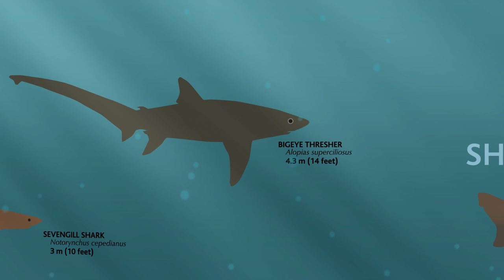Sharks of British Columbia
You can’t see them, but they’re there. 14 different types of sharks travel through British Columbian waters, some more frequently than others. Although sharks have a reputation as fearsome predators, they actually have more to fear from us. Every year, one million sharks are killed worldwide for their fins or as bycatch. But we need these predators. They keep animal populations in check and help maintain the balance of ecosystems. Take sharks out of the scenario and the number of other animals could explode with unintended consequences, making an ocean without sharks much scarier than one with sharks. Learn more about bycatch and why sharks are not a recommended seafood choice by the Vancouver Aquarium’s Ocean Wise program: oceanwise.ca